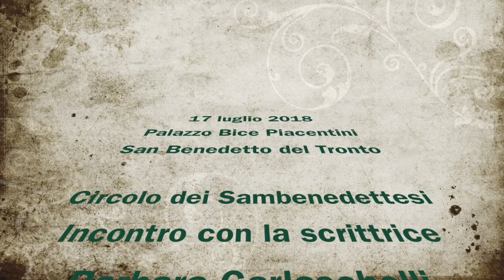17 luglio 2018 Rompibolle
Serata organizzata dall'Associazione Circolo Sambenedettesi in occasione dell'incontro con la scrittrice Barbara Garlaschelli.
Trio acustico dell'Associazione Culturale Musicale IL ROMPIBOLLE composto da Paola Olivieri, Pasqualino Palmiero e Fabrizio Rizzuni con le voci di Luca Sansiveri e Nico De Toma.